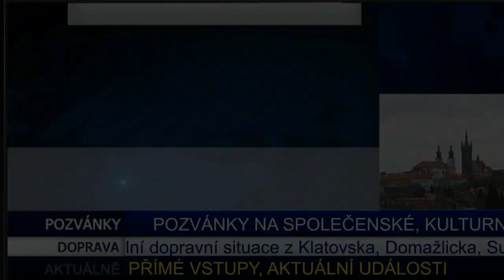Pozvánka na koncert na klatovské radnici 17.11.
Vysíláno v televizi FILMpro. Pozvání na akci, kterou připravuje MěKS Klatovy a Město Klatovy.